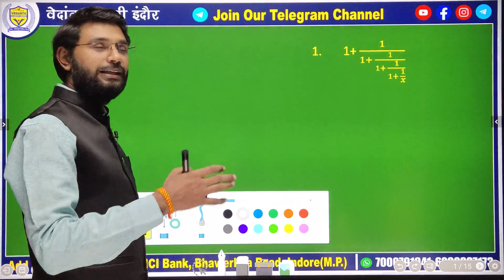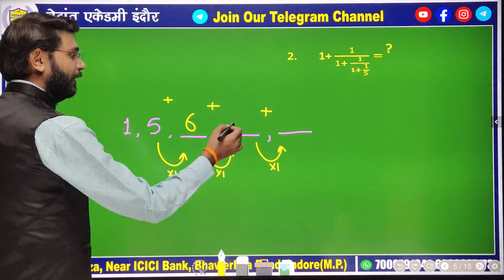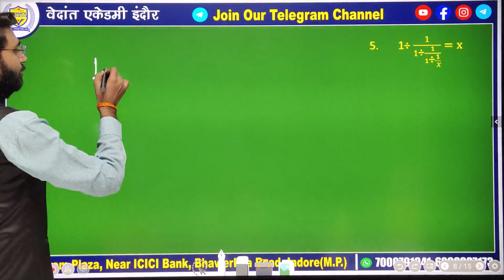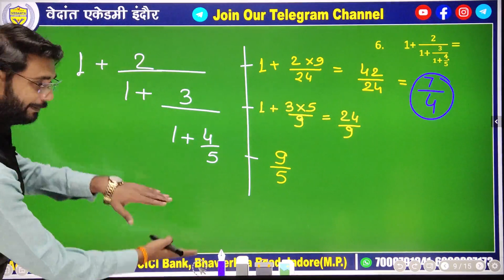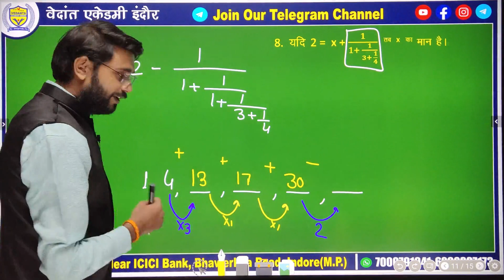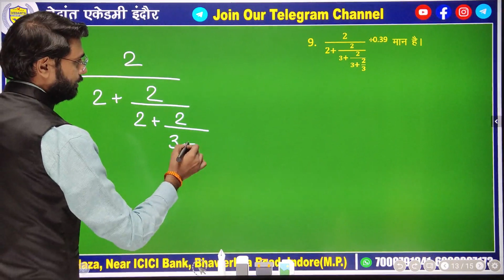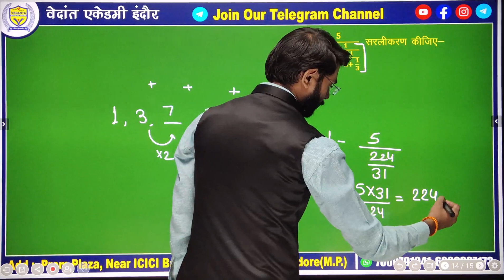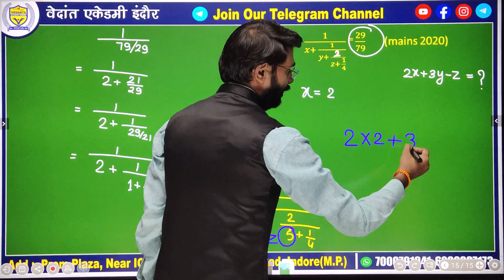Ladder Fraction II Part - 21|| Basic Maths II By Deependra Sir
इस वीडियों की पीडीएफ फाइल हमारे टेलीग्राम चैनल से डाउनलोड कर सकते हो, जिसकी लिंक नीचे दी हुई है।

Address- : Prem Plaza, Near ICICI Bank, Bhawerkhua Road Indore, (MP)